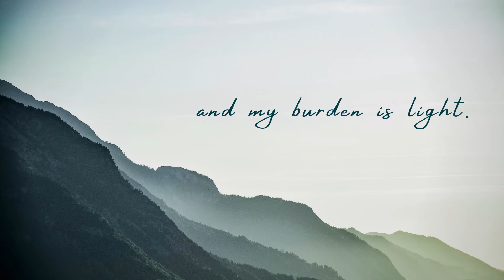Matthew 11:28-30 (Come to Me)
Come to me, all who labor and are heavy laden, and I will give you rest. Take my yoke upon you, and learn from me, for I am gentle and lowly in heart, and you will find rest for your souls. For my yoke is easy, and my burden is light.”

CBC Music: Songs for Scripture Memorization